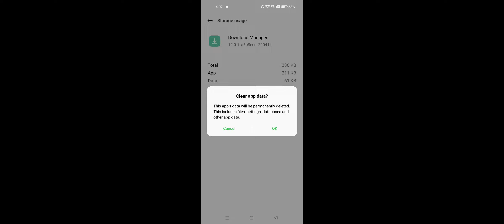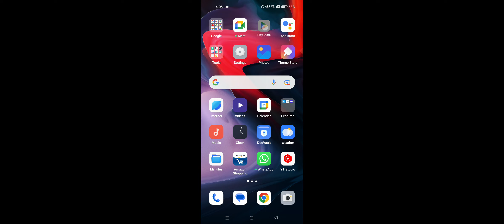Realme Google Chrome Pending Problem Solve